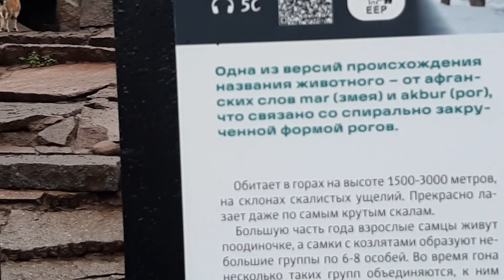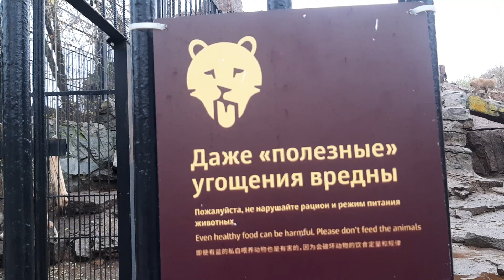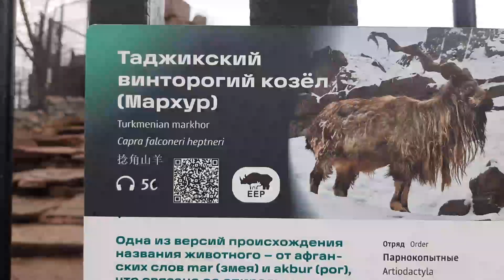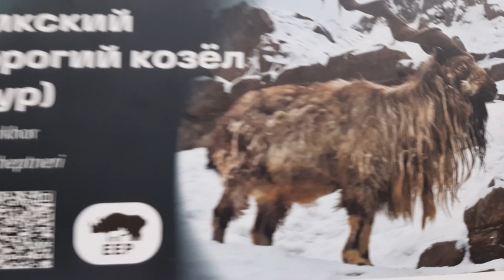Бой козлов в Московском зоопарке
В Московском зоопарке на Красной Пресне всегда можно увидеть что-то любопытное. На этот раз моё внимание привлекли винторогие козлы, которые выясняли между собой отношения.
Они так сильно стучали друг о друга огромными рогами, что народ тут же сбежался посмотреть на схватку, а заодно выяснить, что случилось. Почему такой шум? Ого, сражения козлов? Интересно! Кто победитель? А кто проигравший?
В общем, на Красной Пресне - свои бои местного значения. В целом схватка прошла как-то вяло. Судя по всему, мужики просто разминали косточки. Может, перед обедом. Или, возможно, бились от скуки.
В самом деле, чем ещё заняться в свободное время...
См. видео!